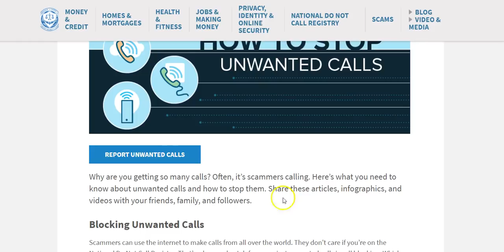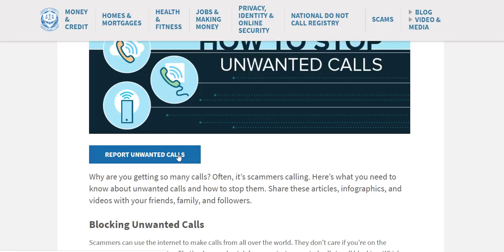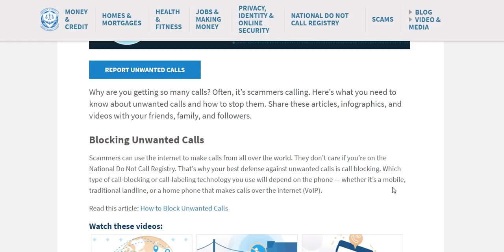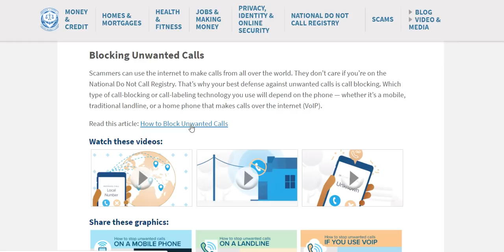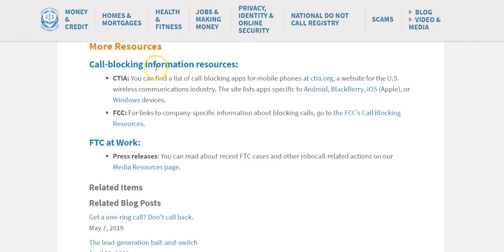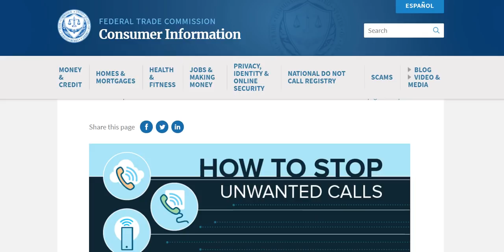How to STOP Robocalls!